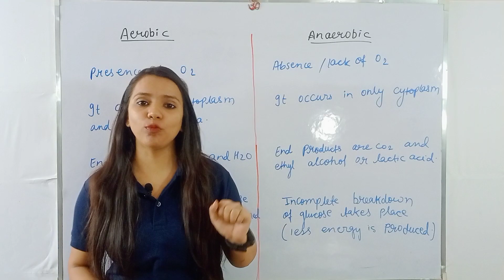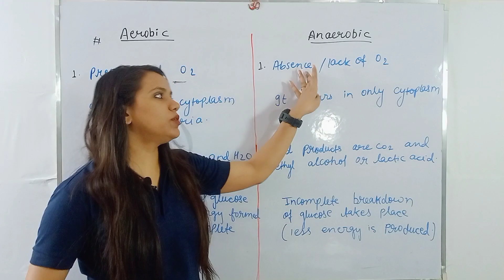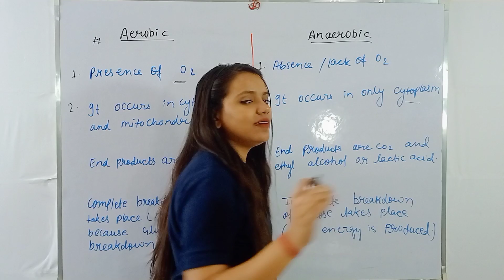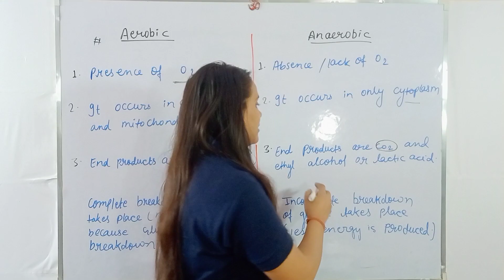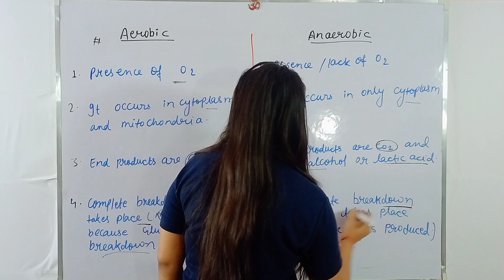Difference between Aerobic and Anaerobic || In 4 minutes🔥|| Life processes || class 10